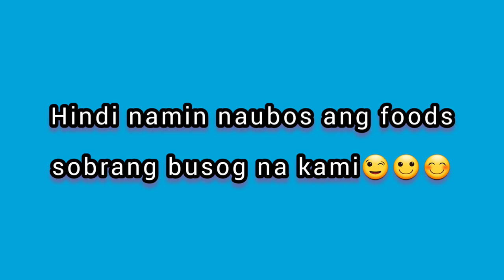Mukbang(Pansit Canton/Chili Chicken/Biryani) | Wyne Guillermo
Mukbang (Pancit Canton/Chili Chicken/Biryani)